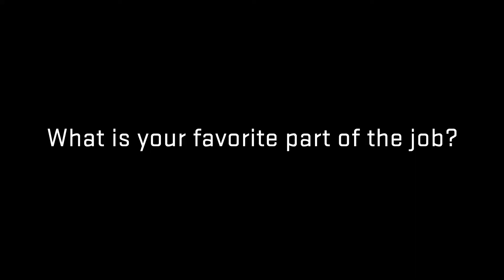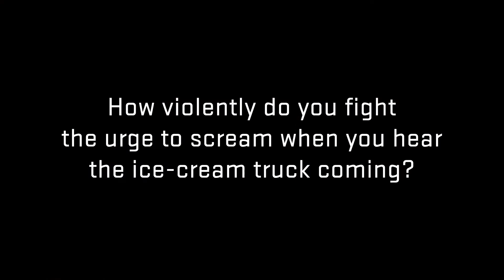Meet the Staff: Toni Monell